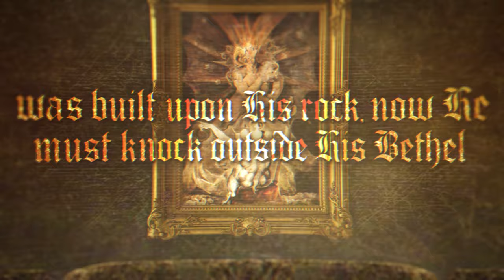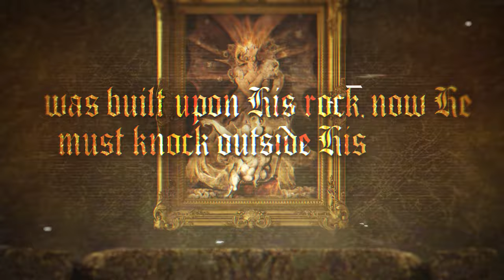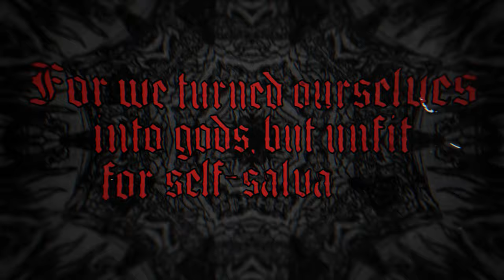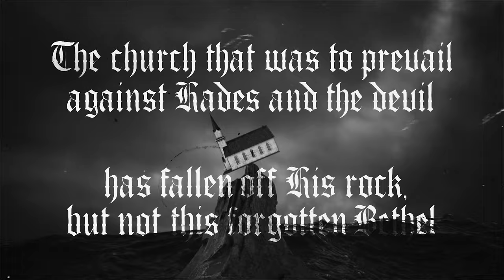A Secret Ending - "The Temple of Laodicea" [Christian Metal]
Lyrics:
The altar is prepared so come and visit
As long as it is not the Father, the Son or the Spirit
The church that was to prevail against Hades and the devil
was built upon His rock, now He must knock outside His bethel

He has kept watch throughout the two millennia
that we've been defiling the angel from Philadelphia
of the seven churches that all would come to call upon
the blasphemous influence of Apollyon
From the birth of the church and the wretched days when
aberration befell the infallible guide of revelation
Whenever the word is perversed there's an indication
of his untrammeled forces at work within any given congregation

There is abundant evidence of rampant demonism
judging by the eruption of doctrine akin to hedonism
and paganized preachers spewing forth erroneous teachings
where Christ is portrayed as mythological to unbelievers

The altar is prepared
Welcome to the temple of Laodicea

Boundless is the sorrow I hold for the path that we have taken
for we turned ourselves into gods, but unfit for self-salvation
Distorting the unfailing Word of God at its foundation
was our creation of a church in satanic subjugation
The world they told you never to conform to from the pulpit
is now the the world that preaches and deliver sermons from it

Revelation 3:15-16

But this altar is prepared so come and visit
As long as we praise the Father, the Son and the Spirit
has fallen off His rock, but not this forgotten bethel

This altar is prepared for the Lord
as opposed to the Temple of Laodicea